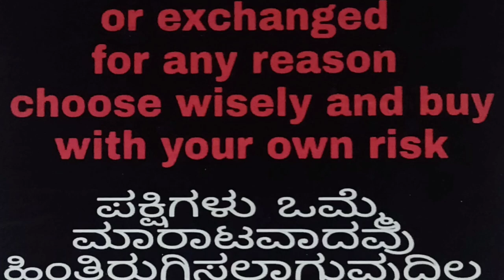Best flying tournament Pigeons in low price